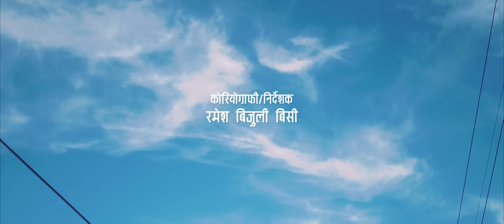Tuhin Kil - Annu Chaudhary & Rajib Sunar | New Tharu Song | Ft Mukunda GC, Anju Kushani 2023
Tuhin Kil

singer:
ANNU CHAUDHARY
RAJIB SUNAR

lyrics/music:
UMESH MUSKAN

arrange:
KESHAB BADU

studio:
MARUNI RECORDING

choriographer:
RAMESH BIJULI BC

camera:
AMRIT UPADHYA

edit:
SATISH SINHA

color:
PR JOSHI

mau:
SANU KUSHMI

cast:
MUKUNDA GC
ANJU KUSHAMI

post production:
CS FILMD PVT.LTD

direction:
RAMESH BIJULI BC

Legal Notice

Uploading this content illegally is strictly prohibited. Punitive legal actions will be taken against this act.

यस च्यानलमा अपलोड भएका हरेक Video हरु कपि, DOWNLOAD  गरी अन्य CHANNEL मा UPLOAD गरेको पाइएमा प्रतिलिपि अधिकार ऐन २०५९ बमोजिम तथा बिदुतिया ऐन बमोजिम कडा भन्दा कडा सजाय हुनेछ |